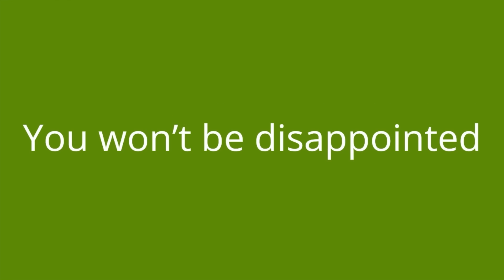THE MOST RELAXING MUSIC FOR BABIES TO SLEEP SOUNDLY (No Ads) Deep Sleep throughout the Entire Night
✅Listen to the songs that will make your baby fall asleep in less than 10 minutes without ads and interruptions on Spotify.

If you're looking for music to help your baby or toddler fall asleep, look no further. This video features 3 hours of soothing baby sleep music that's perfect for bedtime. Let your little one drift off to dreamland while listening to this calm and relaxing music.

You should also check out:

INFALLIBLE LULLABY: Music To Put Your Baby To Sleep In Less Than 3 Min, Soothing Water & Womb Sounds

This Song Will Make Your Child Fall Asleep in 2 Minutes - Deep Sleep Music for Babies (Without Ads)